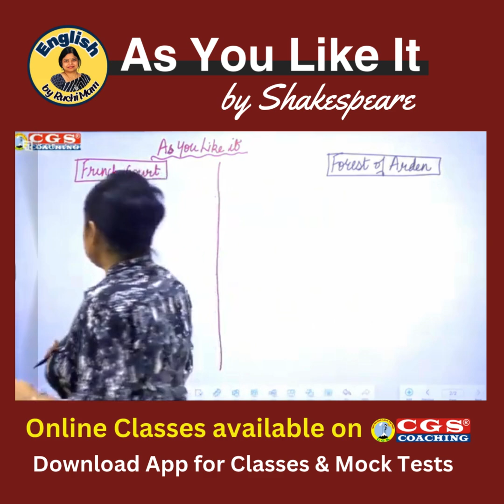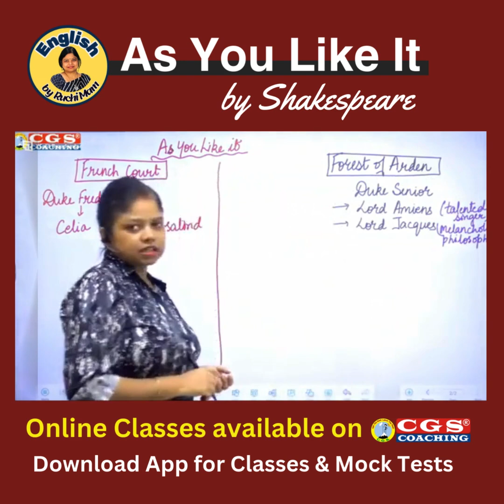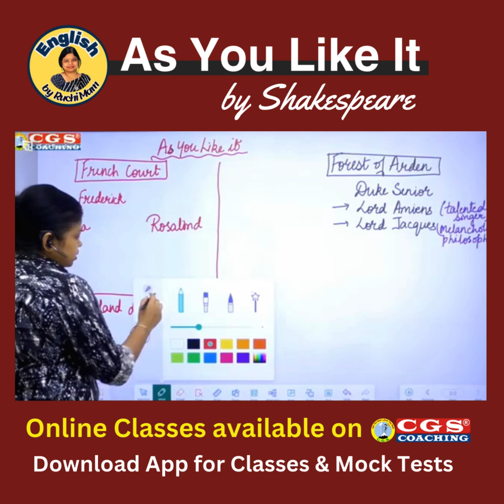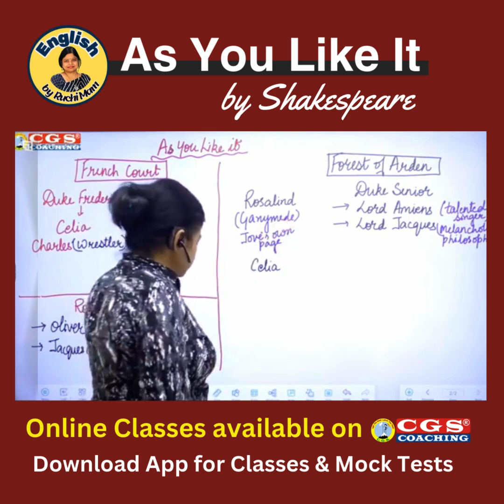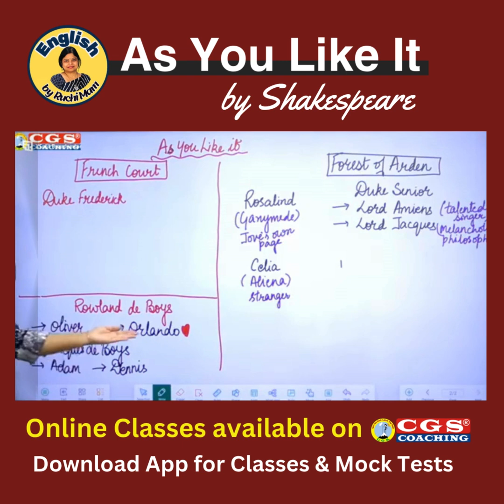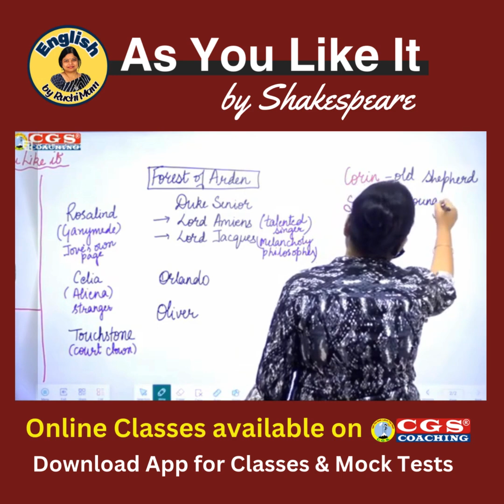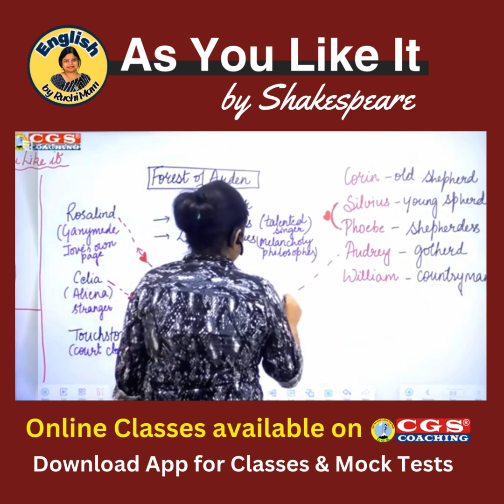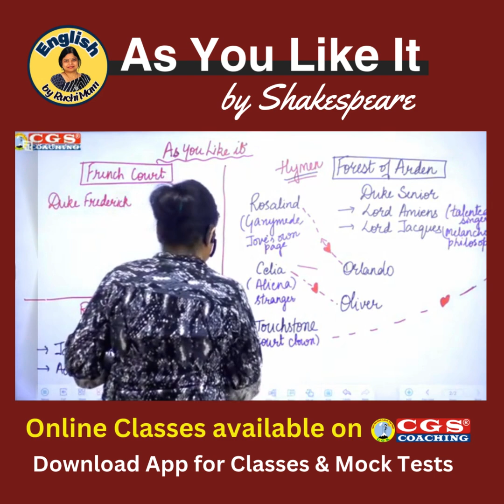As You Like It - Summary, Imp Characters, Quotes by Ruchi Ma'am | Best English Literature classes